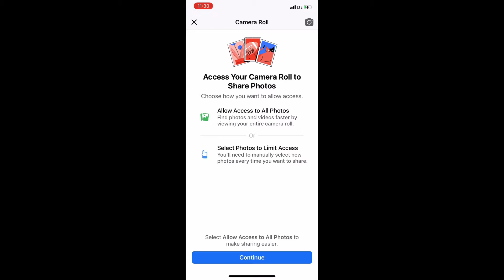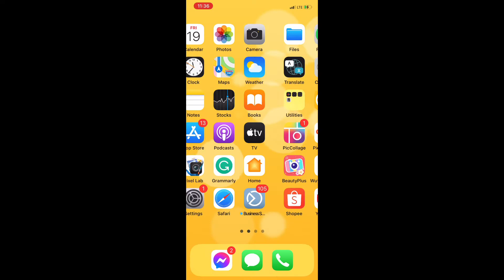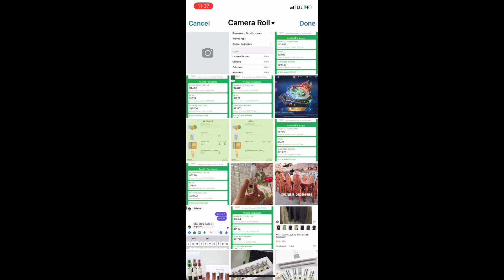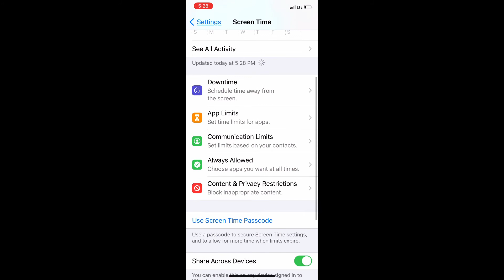HOW TO FIX CAN'T ACCESS PHOTOS ON FACEBOOK IPHONE 11 - IOS 14 UPDATES!!! Hindi maka UPLOAD ng photos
Do you have problems with your iPhone and you can't access photos on facebook? You can't click the buttons and allow access to camera gallery?!  Madali lang yan, just follow my tutorial in the video above.

Let me know if nakatulong mga besh.